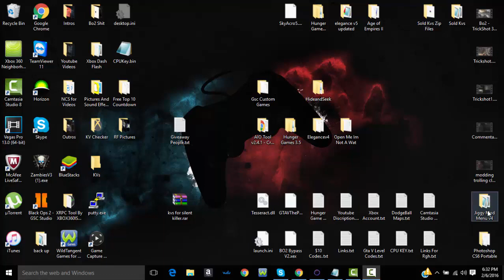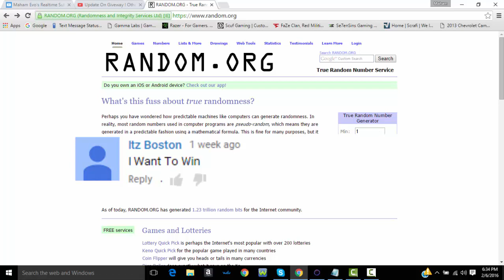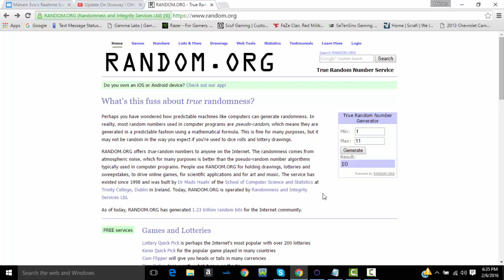The Giveaway Winner Is....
_____ Open This Bro _____

Hey Guys Its Maham, Announcing The Winner For The 300 Subscriber Giveaway
So Hope You Guys Like The Video!
Please Comment On What Should I Do Next..